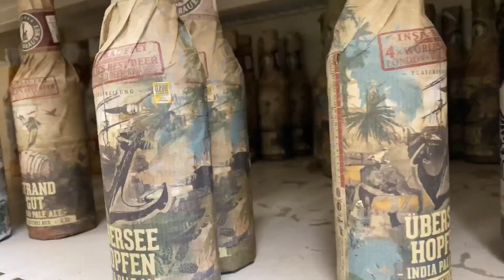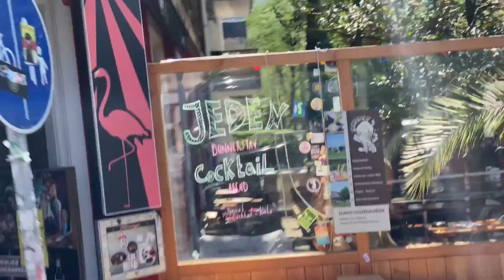Ultimul vlog cu tirul I O zi la un lac | Locuri frumose din Germania si un gulyás picant I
Va saluutt pe toti! Gata am terminat si cu videoclipurile din vară tocmai acum 😂😂 Am retrăit acele momente super tari acum cand am editat videoclipurile acestea! Abia astept urmatoarea vară să vedem ce locuri faine si multe vloguri frumoase pe care le vom face impreună! Sper că v-au placut aceste 4 vloguri de călătorie...acestea fiind eu spuse eu vă las si noi ne revedem la următoarele vloguri !🤩